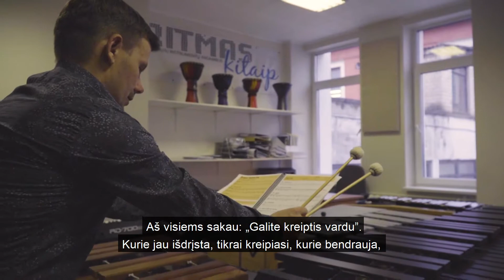#793. Muzikos mokytojas Arūnas: santykį su vaikais kuriu per draugystę ir muziką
Tikriausiai nesuklysime muzikos mokytoją Arūną Banį pavadinę ryškiausiu Šiaulių pedagogu. Arūnas vadovauja ansambliui „Ritmas kitaip”. Groti mušamaisiais instrumentais sukviečia daugybę moksleivių. Pats gamina ir taiso instrumentus ir kartu su moksleiviais organizuoja koncertus, keliauja po pačius įvairiausius konkursus net ir užsienio šalyse. Vyras sako, kad meilė mokytojo darbui atsirado dar studijų laikais, o kiekvieną dieną stengiasi sugalvoti kažką naujo, kad mokiniams kasdien būtų kuo įdomiau mokytis.